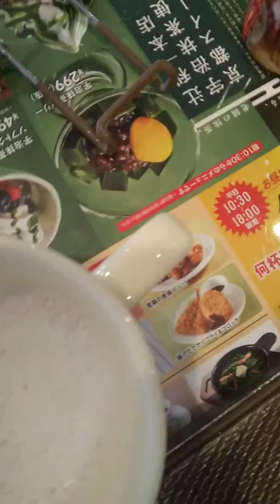今朝もガスト